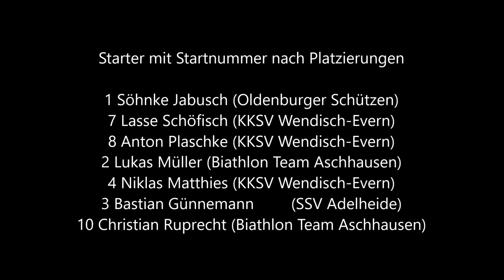Finale Target Sprint Jugend m Cuxhaven 19. 6. 16